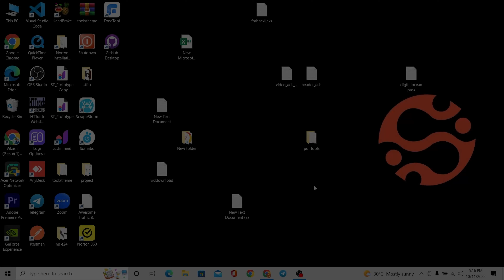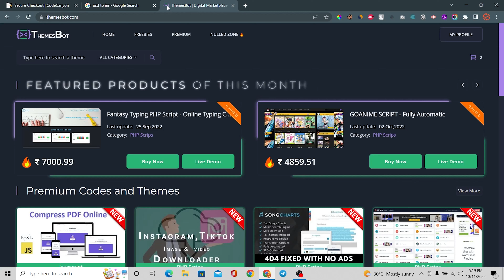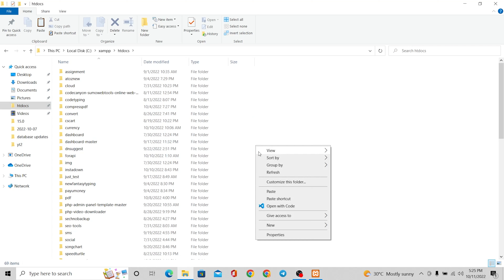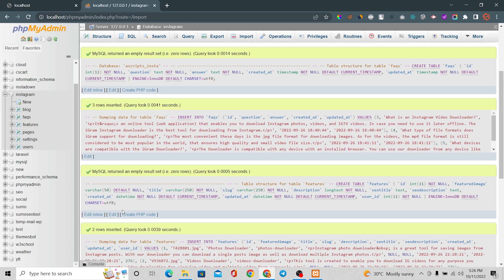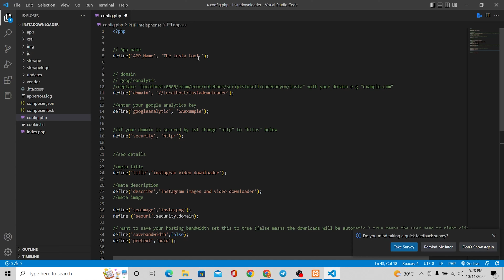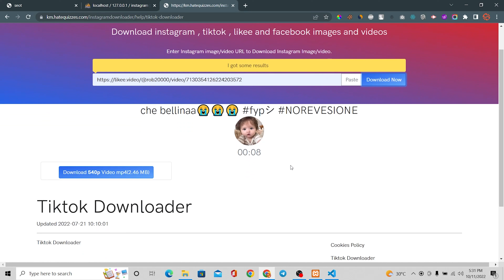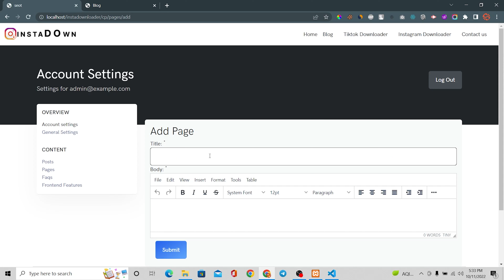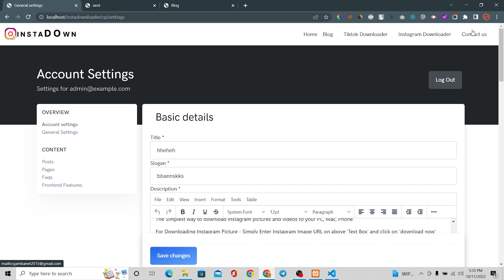How to make Image and Video Download Website | Instagram | Facebook | TikTok | Likee | Downloader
► क्या आप भी अपनी Sales और Traffic को बढ़ाना चाहते हो तो अपनाये ये 5 तरिके बिलकुल FREE